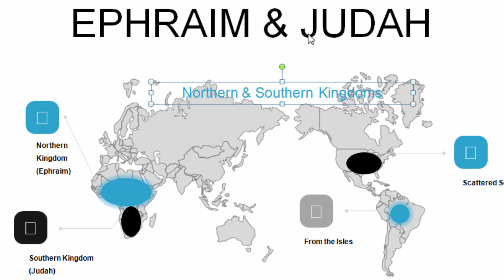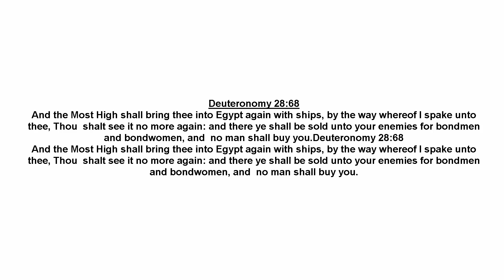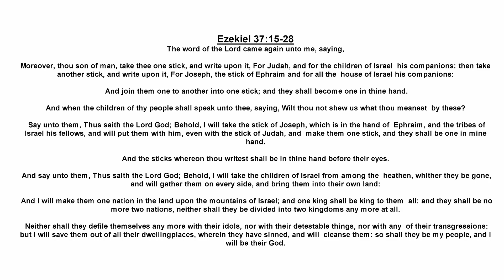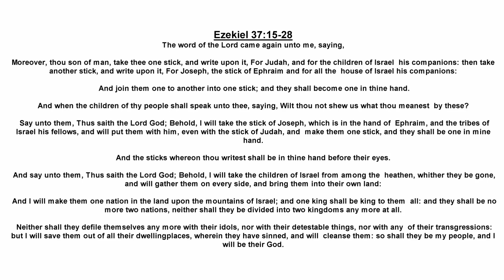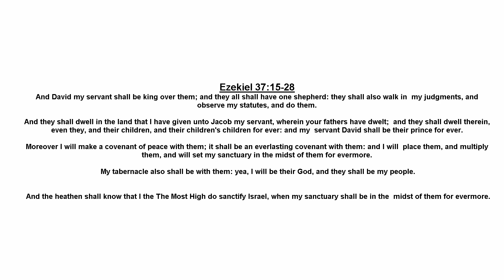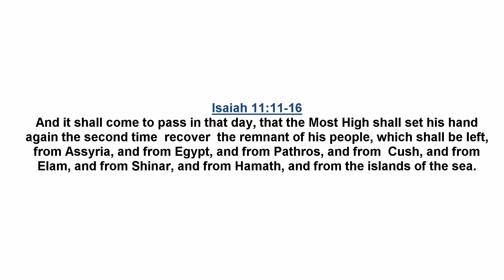The Two Sticks Shall Be One | Ezekiel's Prophecy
Ezekiel 37:22
And I will make them one nation in the land upon the mountains of Israel, and one king shall be king to them all: and they shall be no more two nations, neither shall they be divided into two kingdoms any more at all:

If you would like to feature on this channel, work with BantuArise on any project, or if you have any other inquiries, please get in touch through

For questions and any queries reach out through these :-

APTMH TATA NZAMBI Yama ZULU!!